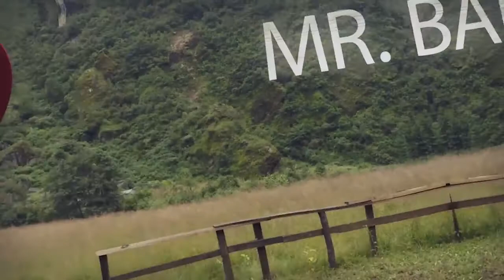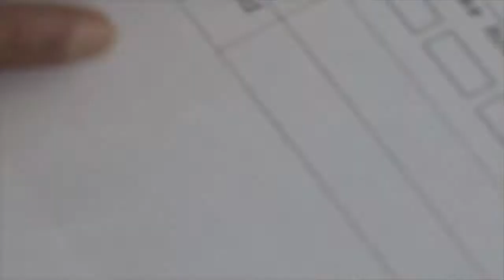Bandit's Dream 산적의 꿈_ Lhotse South Face 2017_Movie Trailer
Lhotse South Face
Hong, Sung-Taek